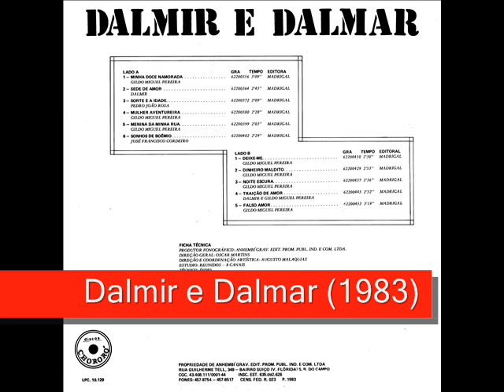11 Falso Amor - Dalmir e Dalmar (1983)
Dalmir e Dalmar (1983)